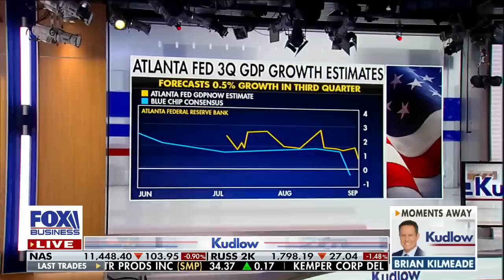Larry Kudlow: This was a slap in the face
FOX Business host Larry Kudlow weighs in on how the Biden admin is responding to record-high inflation on 'Kudlow.'